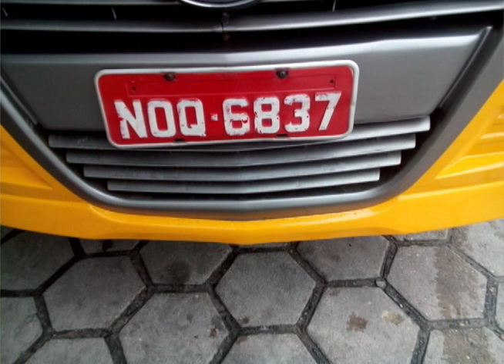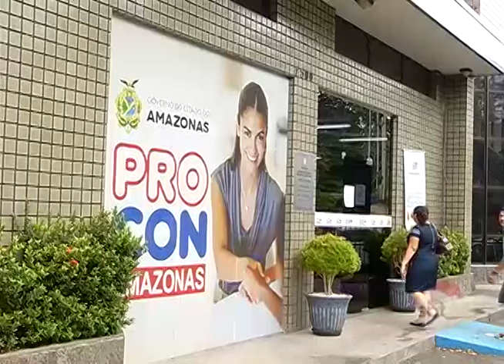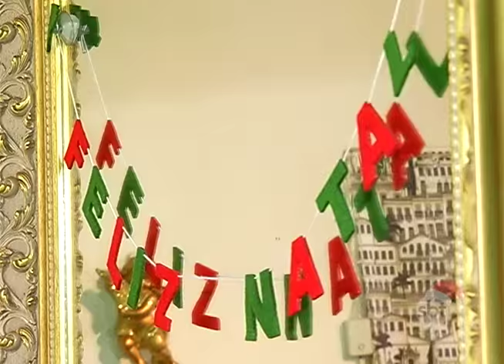BOLETIM EM TEMPO - NOITE (22.12.2015)